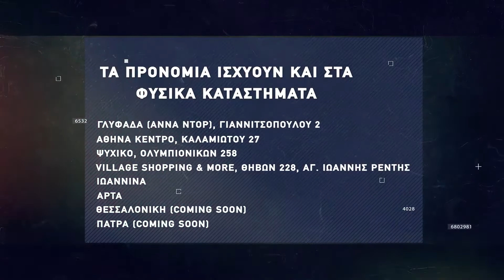Basketaki Patras D League Touvlakers BC Vs Orlando Tragic 02022022